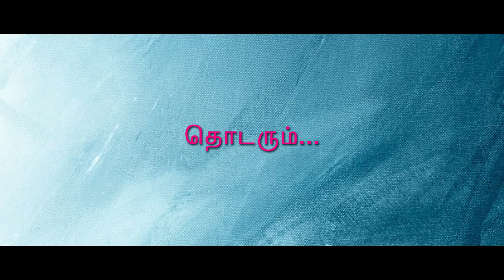தந்தை சொல் மிக்க மந்திரம் இல்லை பகுதி-2 சுகி சிவம்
யார் சரி?
யார் தவறு ?
தந்தையும் மகனும் எதிர் எதிராக இருக்கிறார்களா ?
புதிய கோணத்தில்
Thanthai Sol Mikka Manthiramillai Part-2 SUKI SIVAM